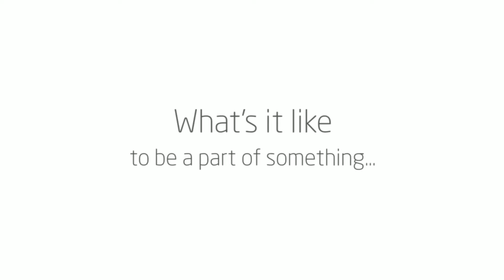What's it like to ride the Canary Challenge?